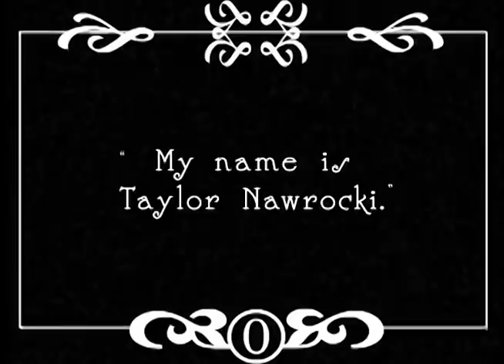INSIDE THE SKATERS STUDIO: Spirit Quest w/ Taylor Nawrocki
Going behind the curtain of Taylor Nawrocki's part from the insane Spirit Quest video by Colin Read.
Filmed and edited by Josh Stewart